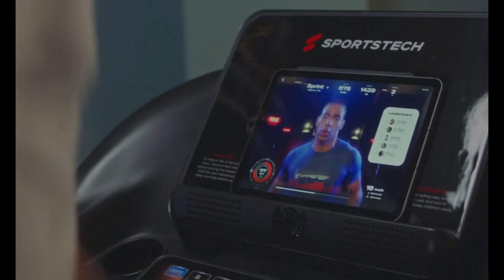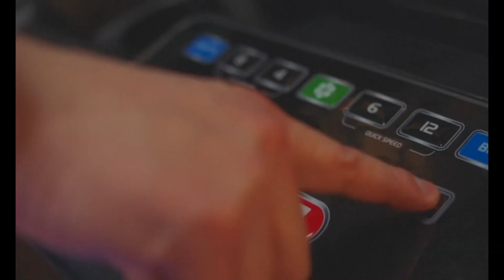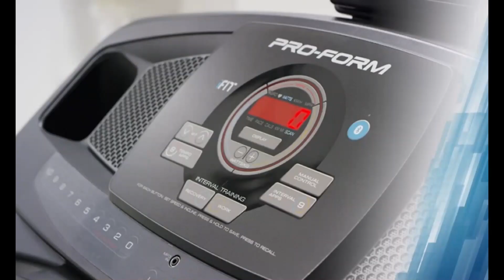Top 3 Meilleur Tapis de Course 2023 | Comparatif et Guide d'Achat ✅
00:42 Sportstech F37
01:42 Proform Performance 400i
02:43 Tapis de Course T 6.5

➡ Vous recherchez un tapis de course mais vous ne savez pas lequel choisir ?

🟢 Voici pour vous le top 3 des meilleurs tapis de course en 2023 🔥🔥